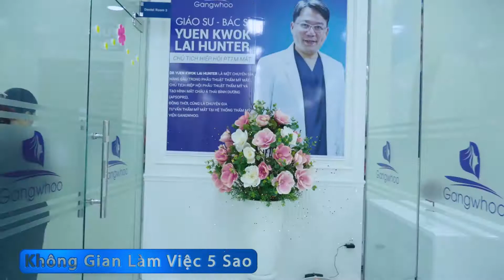TVC Hệ Thống TMV Gangwhoo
- Client: TMV GANGWHOO

- Brief: Giới thiệu về quy mô, cơ sở vật chất của hệ thống TMV làm nổi bật hiện đại, sạch sẽ của cơ sở mổ phẫu thuật.